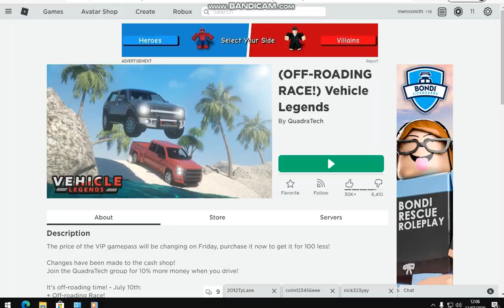vehicle legends ep1 and geting banned on vehicle simulator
so i got banned on Vehicle simulator bcz i was joking around and these little kids took it the wrong way so then they reported me and got me banned